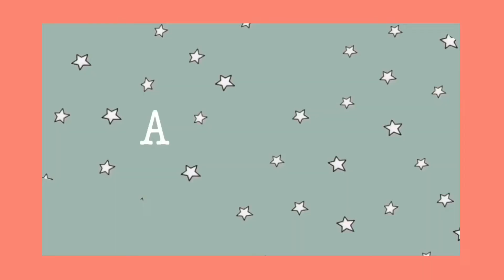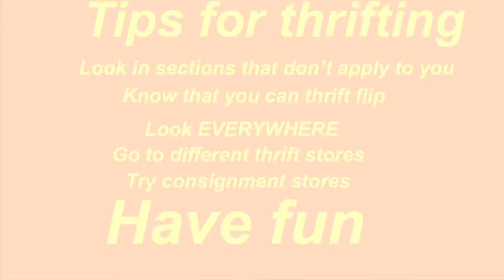thrift with me | thrift haul♡︎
Hey guys, Let's go thrifting!

♡︎FAQ

What do you use to film? Iphone SE

♡︎Socials

Xoxo, Ana

♡︎Sub count
105. Wow thank you guys!

If you see this, Comment 123